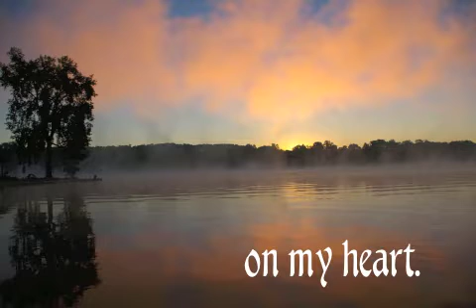You Are Easy On My Heart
A Valentine's Day greeting